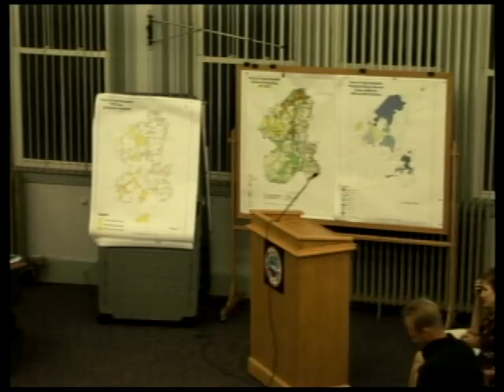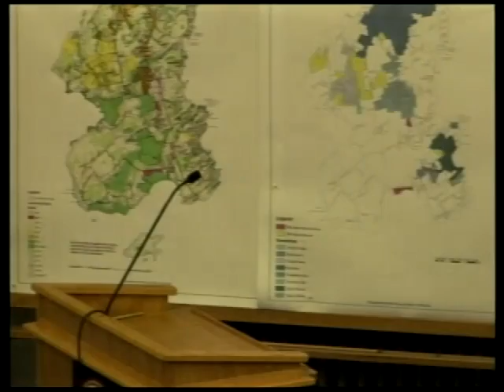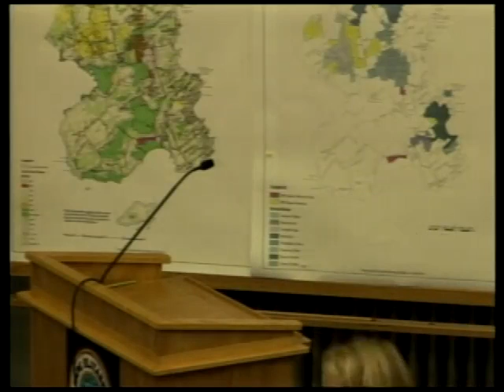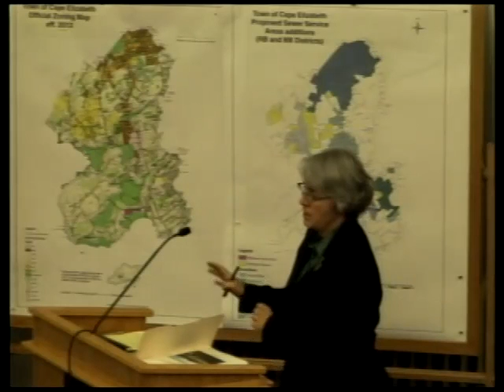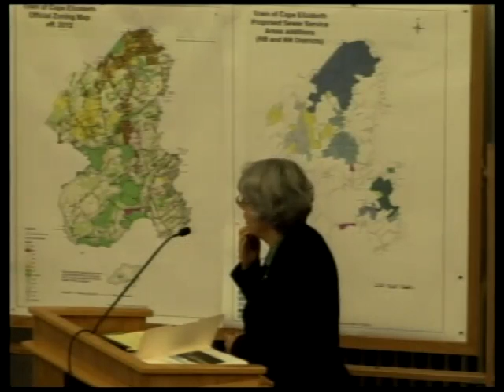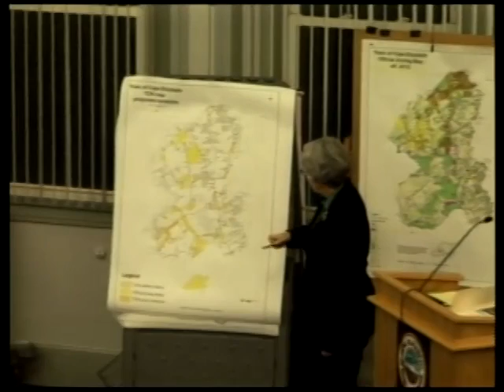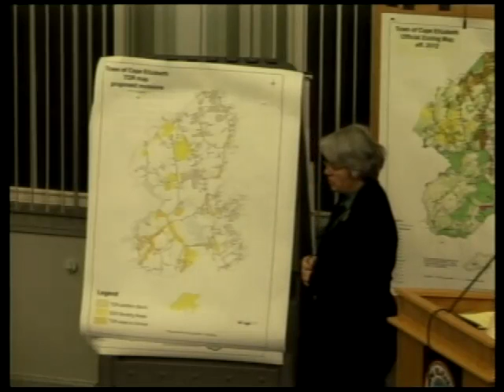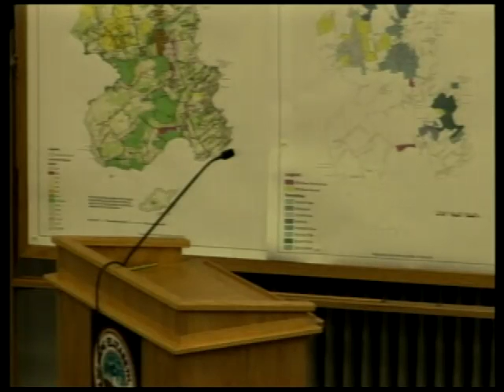Town Council 10/14/2015